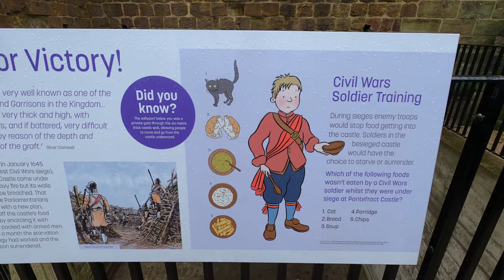4K Pontefract Castle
Pontefract Castle is a castle ruin in the town of Pontefract, in West Yorkshire, England.